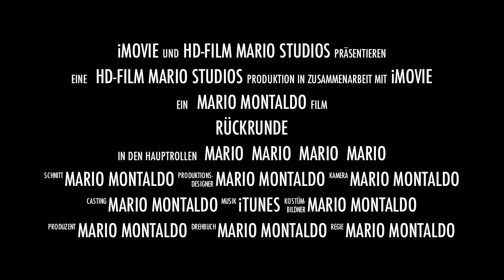Medenbach sg italia trailer